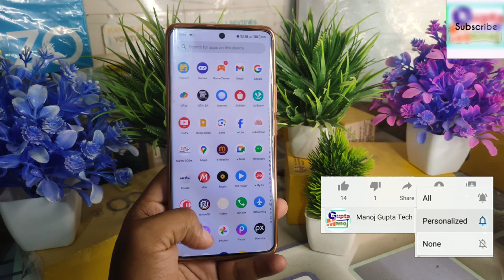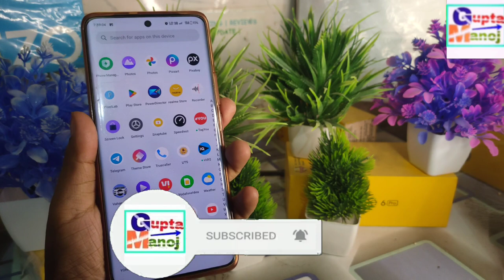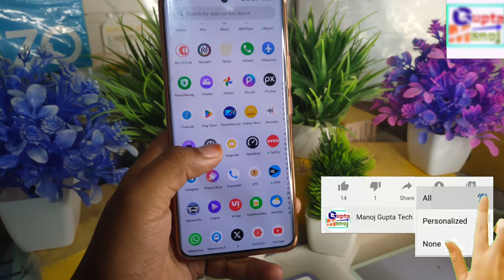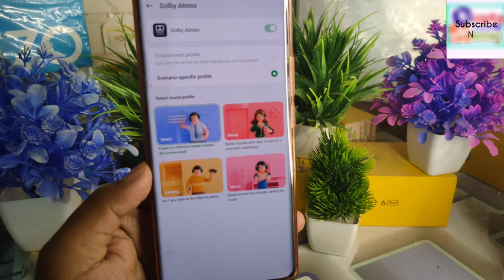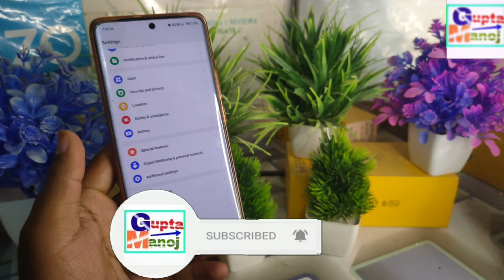Realme/OPPO Low Sound Biggest Problem | Realme/Oppo Speaker Low Sound 4+ Biggest Mistakes 🔥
Realme Sound Low Problem
Realme low sound quality problem
Oppo Low Sound Problem
Realme Sound not working
Realme speak slowly problem
Realme speak biggest Problem
oppo speaker low Problem
Realme may New update

◆My Gear
◆Boya Mic M1